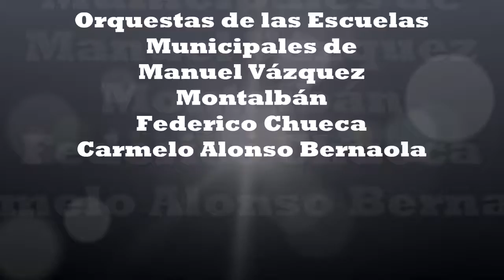Trío de Orquestas Lo Mejor de Queen 8 06 2019